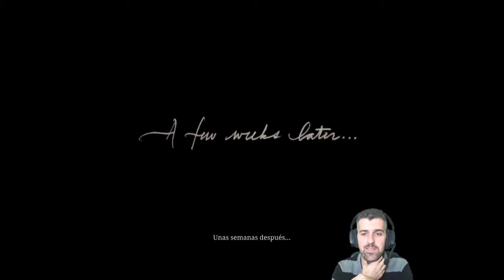Capitulo 3.3: Clemens Point - #07 - Red Dead Redemption 2 - ErSeFiRoX